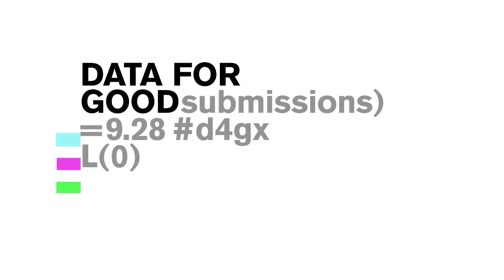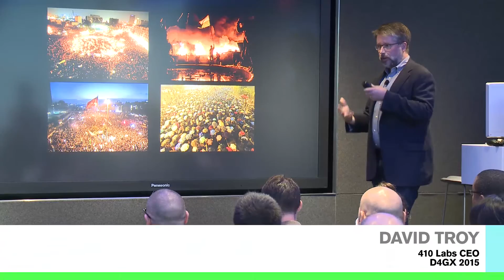Data For Good Exchange 2015: Highlights from Bloomberg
Highlights from this year's Data For Good Exchange conference, which was held at Bloomberg's world headquarters in New York City.